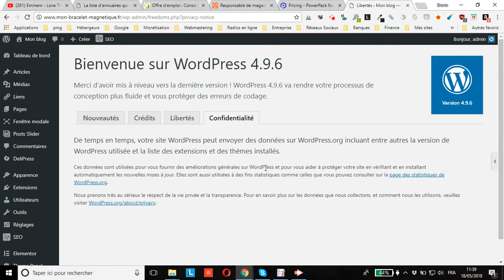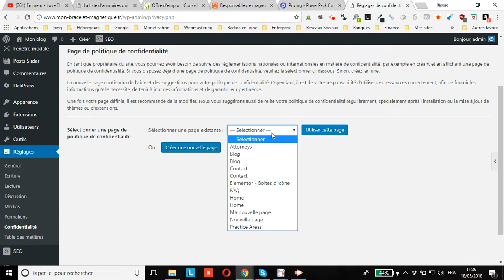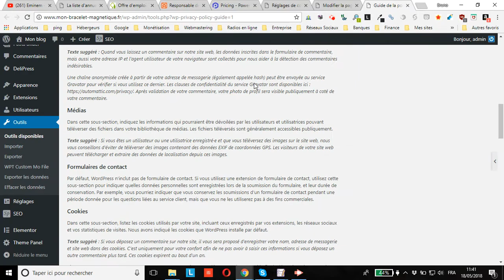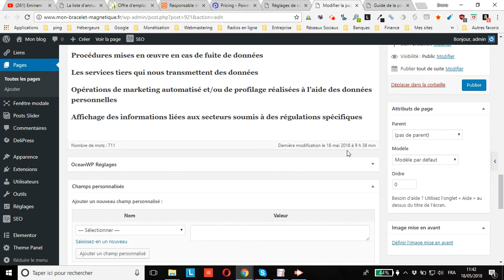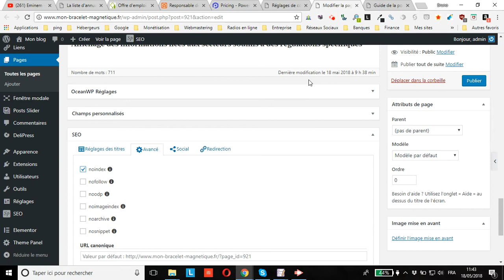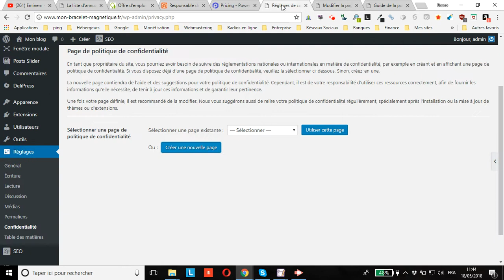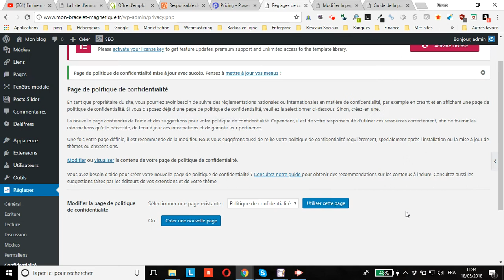Créer sa page de politique de confidentialité avec WordPress 4.9.6 - RGPD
vous montre comment créer sa page de politique de confidentialité avec WordPress 4.9.6 - RGPD.
Dans le tutoriel je vous montre comment mettre un formulaire de demande d’export ou suppression de données personnelles à disposition de vos visiteurs/membres.